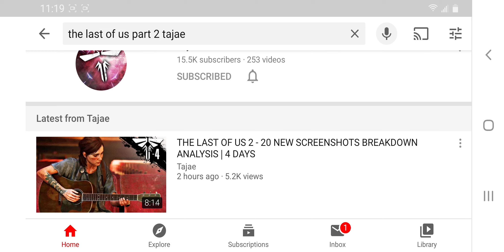4 More Days Until The Last Of Us Part II Releases On June 19th!!!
Hey guys this is just a quick video to tell you guys that we are only 4 days away from the release of the last of us part 2 on June 19th.